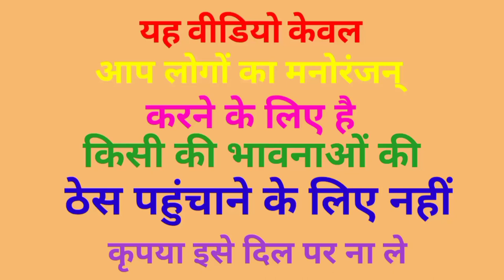मोदी जी ने लगाया दाल की दुकान!अखिलेश ने बेचा दुकान के सामने चना हो गई लड़ाई कॉमेडी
kejriwal comedy video
comedy video
fni comedy video
kushti
dangal video
kushti video
khesari lal yadav_new_song
funny_yaari2.0 Comedy video kaise banaye
Ashish music
Kalu comedy
Pooja dotasra
Puja dotasra
Sunil comedian
Sunil comedy
Rajasthani comedy
Miss you Rani
Marwadi comedy